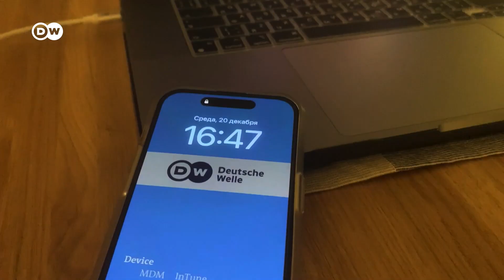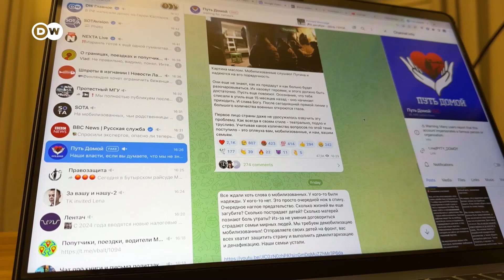Жены мобилизованных добиваются возвращения мужей, но вместо этого сталкиваются с давлением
Вопросы жен мобилизованных, направленные на “прямую линию” с Путиным, были проигнорированы. После их жалоб и обращений к ним стали приходить сотрудники ФСБ. Об этом они сообщили в telegram-канале “Путь домой”.